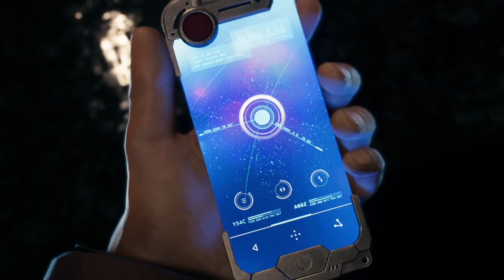FINAL FANTASY VII REMAKE DEMO